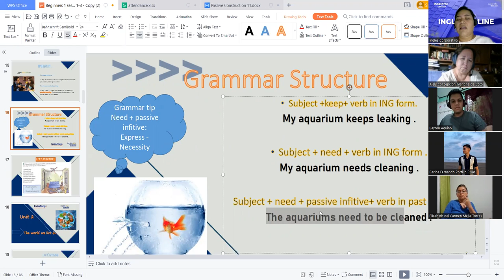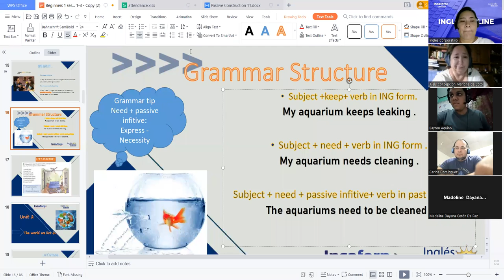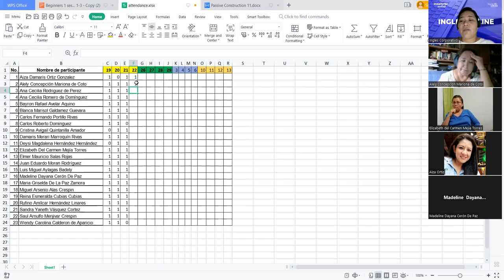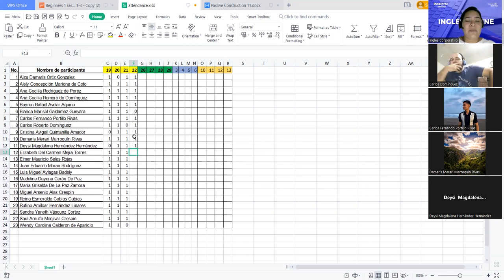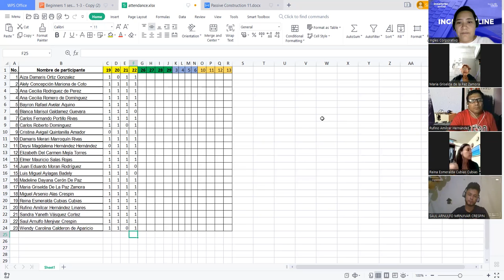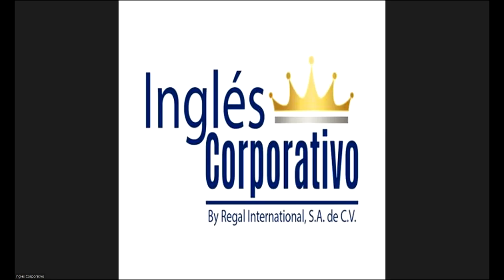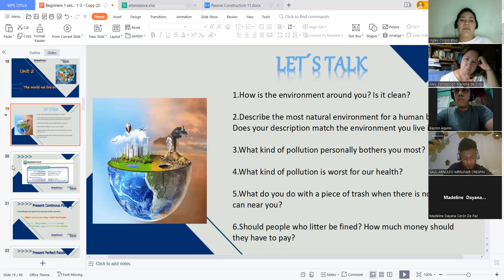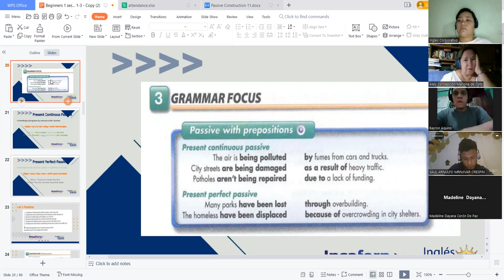Sesion 4 - 22 -Jun-2023 - FI-REGAL-47-Campos- the world we live in